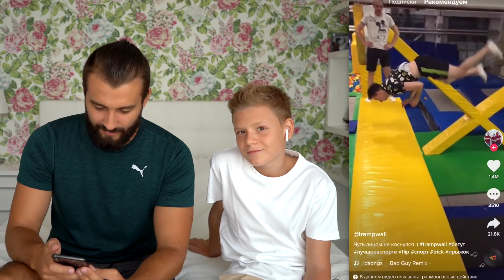ШКОЛЬНИК БОМБИТ ОТ TIK TOK!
Мы теперь в Телеграм EvoNeon с моим братом смотрят тик ток!